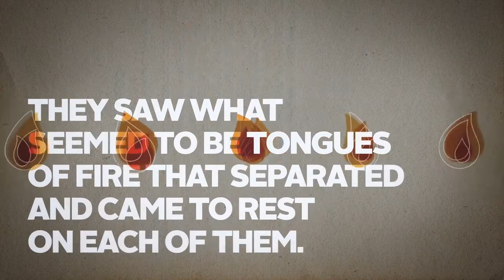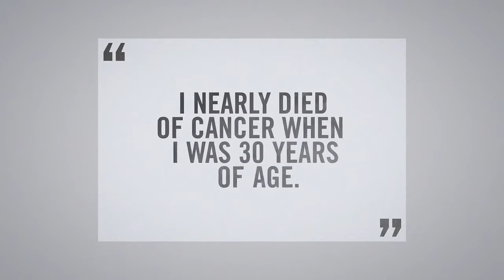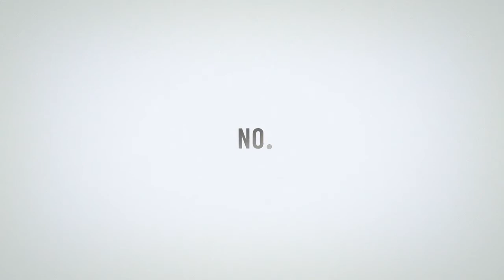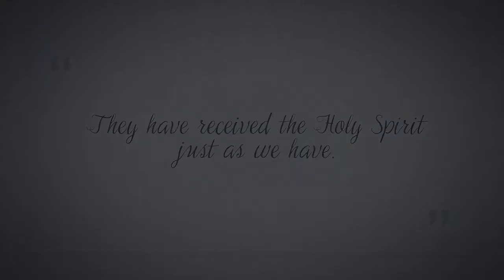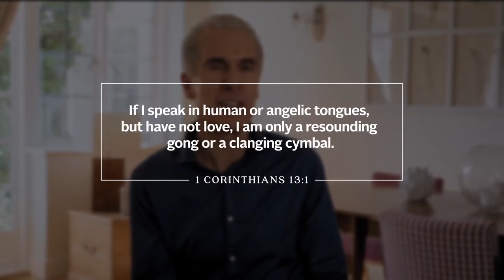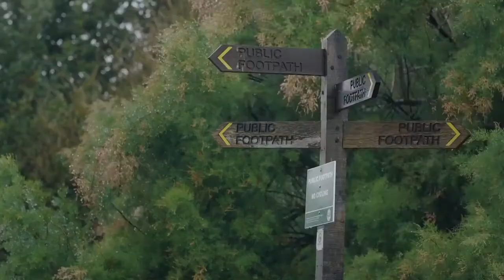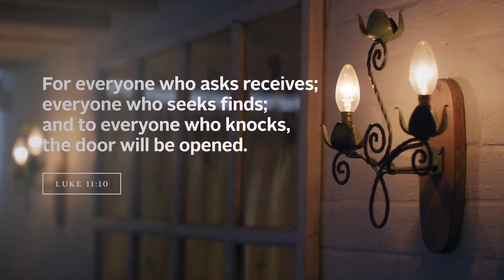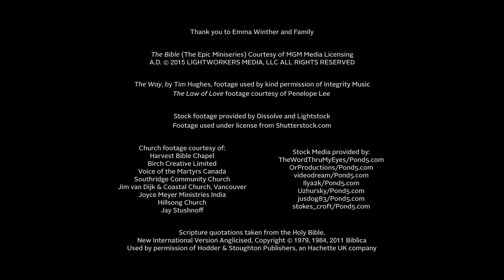Alfa filmai. Kaip galiu būti pripildytas Šventosios Dvasios?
Alfa filmai - į svarbiausius klausimus apie tikėjimą atsakantys filmai, kurie parengti pagal Alfa kursų programas. Šįkart: Kaip galiu būti pripildytas Šventosios Dvasios?

Alfa kursas – tai Anglijoje gimęs evangelizacinis kursas, šiandien plačiai žinomas ir organizuojamas visame pasaulyje, beveik visose krikščionių denominacijose ir beveik visose bažnyčiose. Tai puikus būdas per 15 susitikimų pažinti krikščionybę, diskutuoti Jums rūpimais klausimais su kitais dalyviais, patirti gyvą Šventosios Dvasios veikimą.